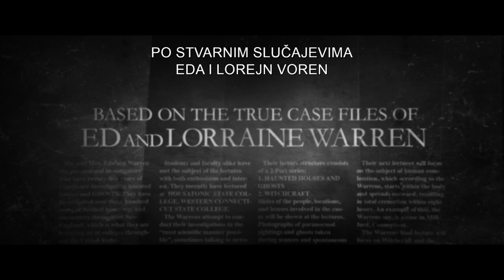Prizivanje zla: Đavo me je naterao |OD 3.6.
Prizivanje Zla otkriva zastrašujuću priču o teroru, ubistvu i nepoznatom zlu koje je šokiralo čak i iskusne istraživače paranormalnog Eda i Loren Varen.

Blitz-CineStar je najveći i najmoderniji lanac multipleksa u regionu sa 4 bioskopa u Srbiji - CineStar Pančevo, CineStar Zrenjanin, CineStar 4DX BIG Novi Sad i CineStar 4DX Ada Mall Beograd.

U CineStar bioskopima u Beogradu i Novom Sadu nalaze se i specijalne 4DX sale koje posetiocima donose potpuno bioskopsko iskustvo, unapređujući gledanje filma na način da gledaoci postaju deo filma uz pokretna sedišta i efekte okoline poput vetra, mehurića i mirisa, koji rade u savršenom skladu sa događanjima na ekranu. ⠀⠀

Ekskluzivno u CineStaru 4DX Novi Sad, najmlađi mogu da uživaju u Kids sali koja ima 48 kožnih udobnih sedišta sa držačima za piće i u potpunosti je child frendly, s modifikovanim nivoom zvuka, jačinom svetla i kraćim reklamama. Zona za igranje sadrži veliki tobogan kojim se deca spuštaju u bazen s lopticama, didaktičke igre, vreću za sedenje i i ostalu pripadajuću opremu, igračke i rekvizite i druge na prvo oko manje vidljive, ali jednako važne elemente.